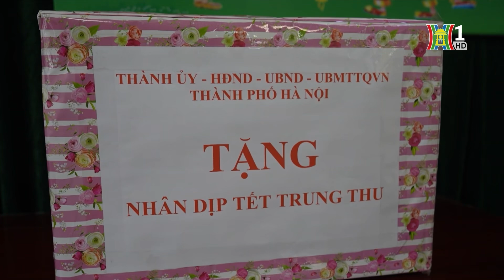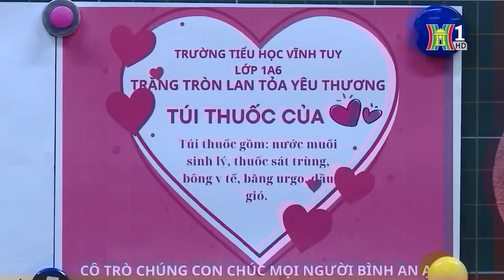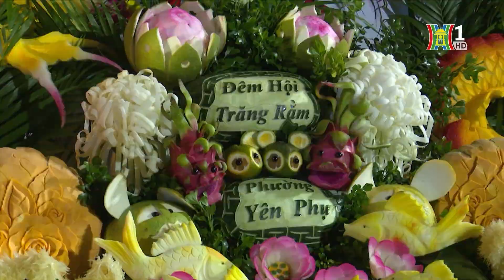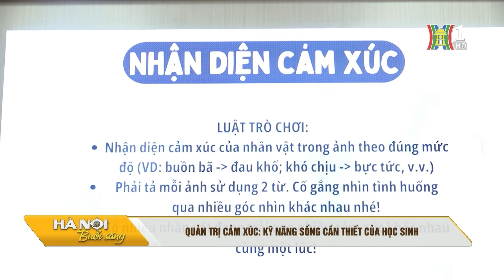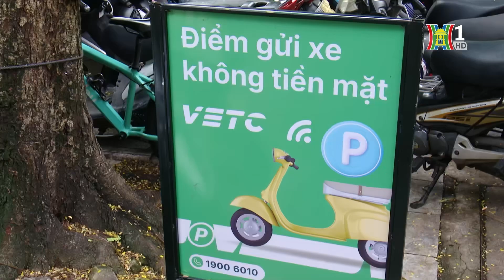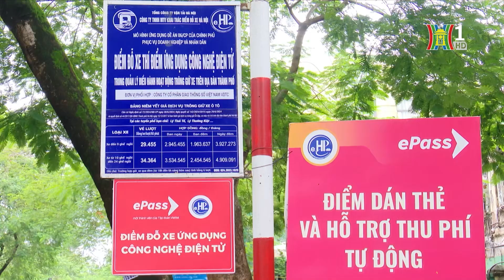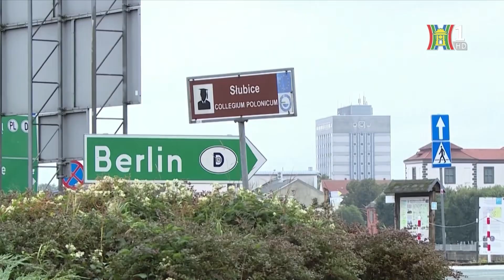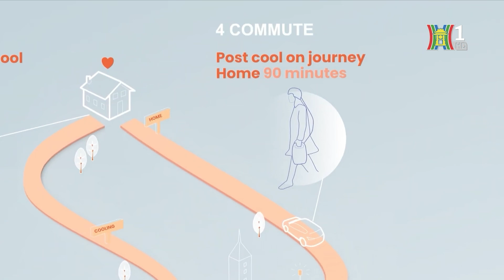Thời sự HN Sáng 18/9/2024: Mưa dông bao trùm Hà Nội và cả nước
Những nội dung đáng chú ý trong chương trình Thời sự 15h00 ngày 15/9/2024 hôm nay:
- Gần 1,1 tỷ đồng dành tặng trẻ em dịp Tết Trung thu
- Trung thu 2024 - mùa trăng của lòng nhân ái và sẻ chia
- Hoạt động Trung thu ý nghĩa cho trẻ em